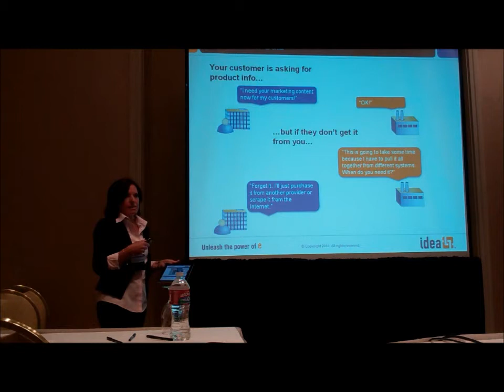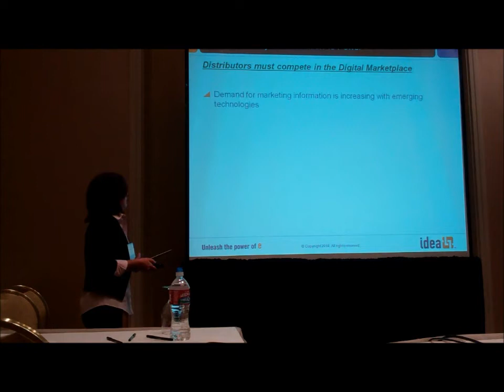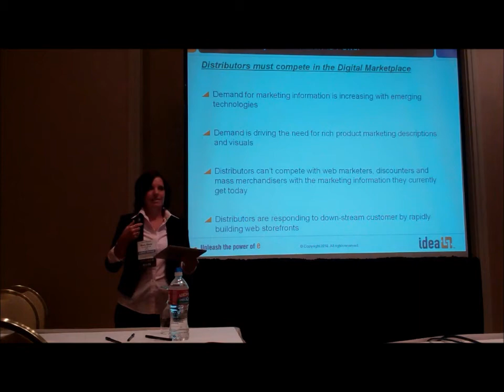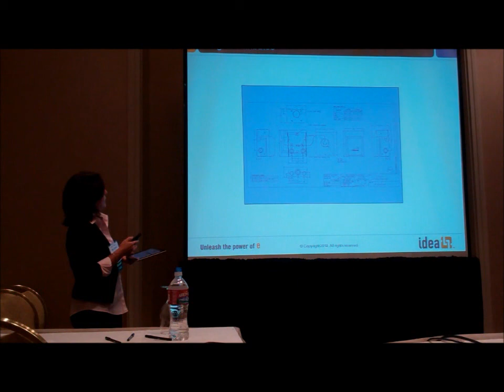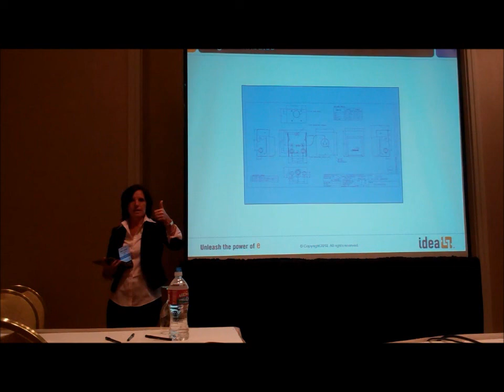Are Your Marketing Attributes Hidden Right Under Your Nose? - Mary Shaw, IDEA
You've heard about the industry's Electrical Attribute Schema and the need for marketing attributes. Now, come hear how easy it is to organize and syndicate the SAID elements (Spec docs, Images, Attributes and Descriptions) your customers demand. This session will share tips and tricks on how to find information within your own business system that you may not realize is already there, saving you time and cost. We'll also demonstrate how you can take control and provide input on the development of both the United Nations Standard Products and Services Code® (UNSPSC®) category sets and the Electrical Attribute Schema. And, find out new features for the Electrical Attribute Schema 3.0 and its integration with Europe's product classification model.